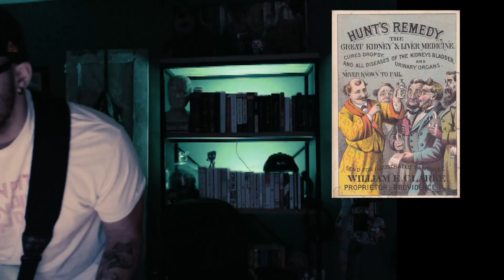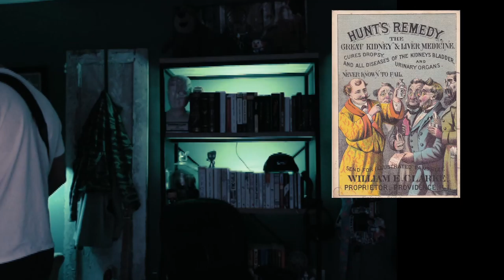Category 5 v1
"Cat"-egory 5 storm? 😹😂Simple riff with "Dirty Hop" drum track at 75 bpm.

Equipment:
* Software: OBS
* Interface: Audient EVO4 Interface
* Mic: Shure MV7
* Bass: Fender Precision Bass Special
* Amp: Fender Rumble 100
* Pedals: Ibanez BP10 Compressor, TC Electronic Hall of Fame Reverb 2